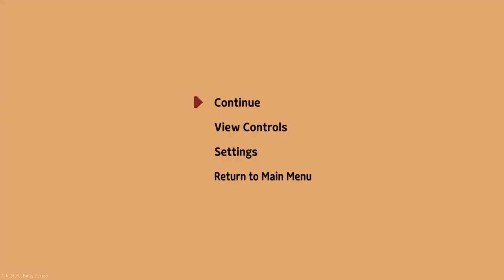THIS IS ACTUALLY SO CUTE ❤️ | Little Witch in The Woods | What My Friends Force Me to Play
I ABSOLUTELY LOVE THE DYNAMIC BETWEEN ELLIE AND VIRGIL! 👫🤗

In this one off episode (to be seen), we play as a little witch who was left behind by a train that we had been using to travel. The train was meant to take our character, Ellie, into Highlion so that she might become the best witch that there ever could be... However, it seems our character can become easily bored and soon exited the train when able to. This action lead to us exploring a beautiful wooded mountain with mythical beings.